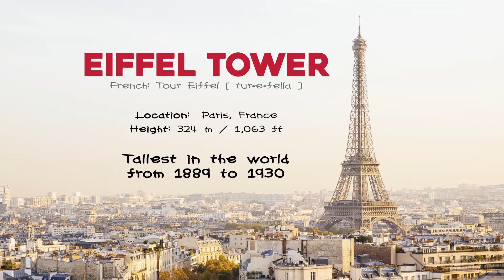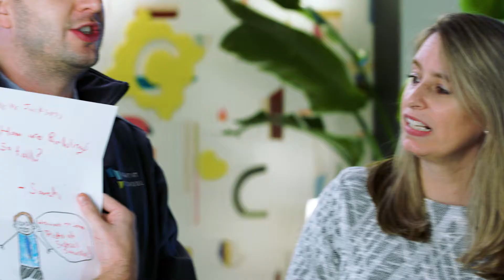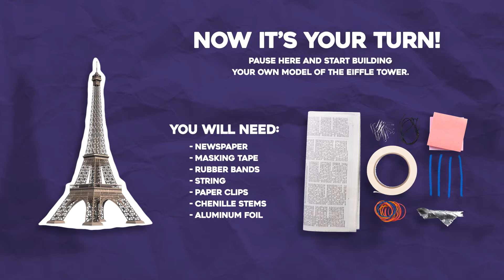European Engineering – Right After School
Calling all architects and structural engineers! Join Mr. Jackson as he says “Bonjour” to the Eiffel Tower and learns from a real life architect. Then, build your own impressive building!